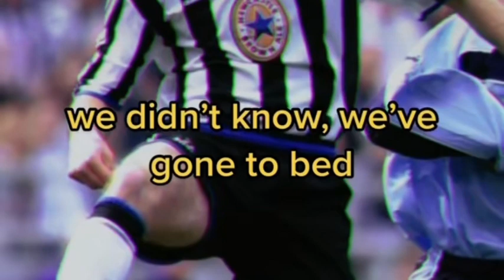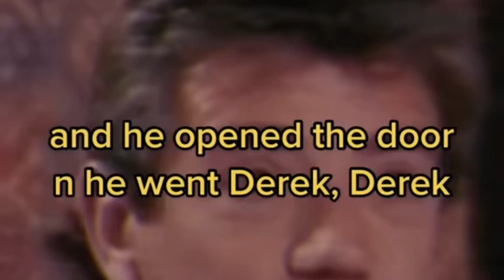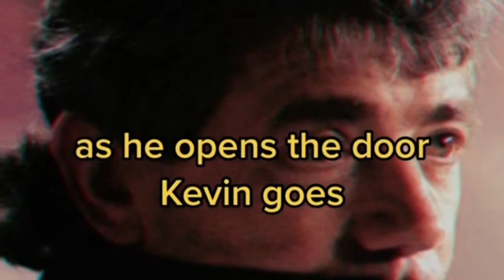PUT THAT F*CKING EMUS HEAD DOWN! Hilarious story told by Steve Howey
Hilarious story told by ex nufc defender stevehowey featuring Derek Wright in a tutu 😂

From under the cosh